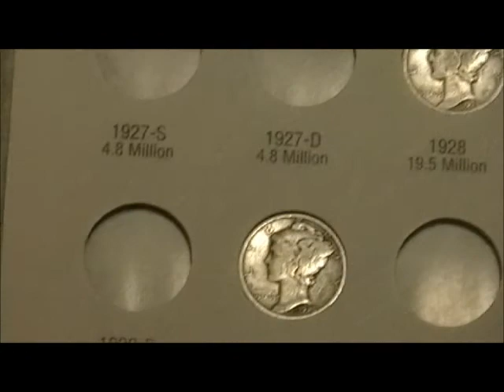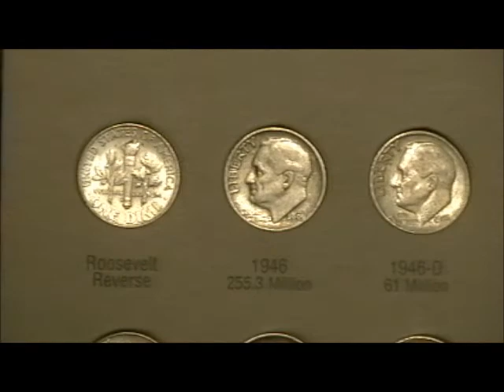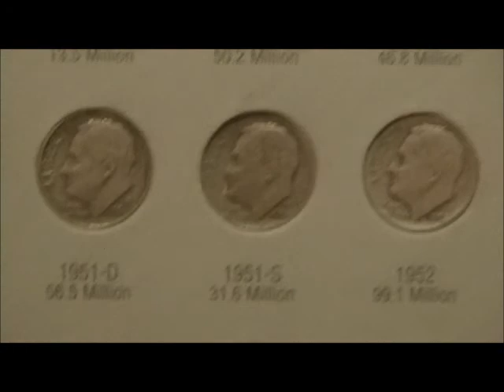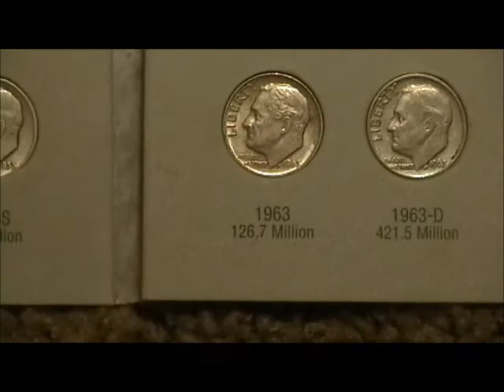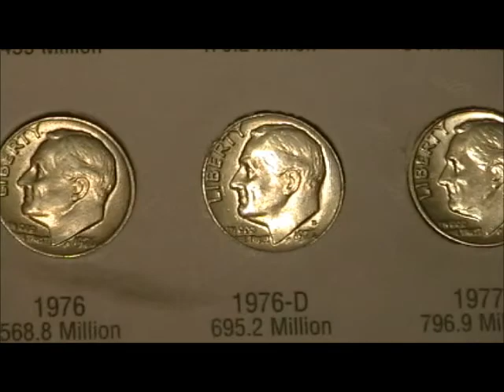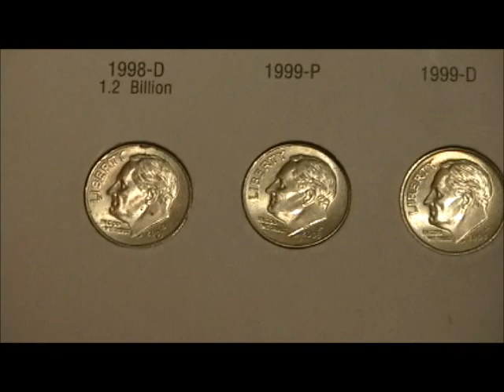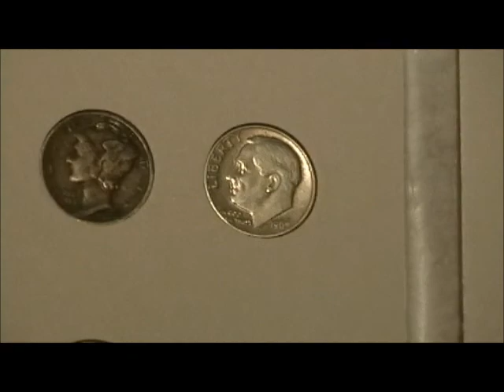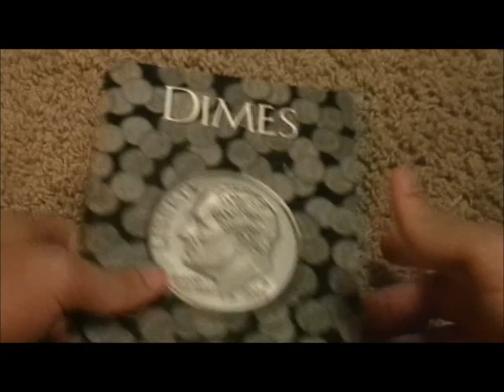U.S. Coin Collection - Dimes (Part 4)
All of the dimes in my U.S. collection. Liberty Seated, Barber, Mercury, and Roosevelt dimes.